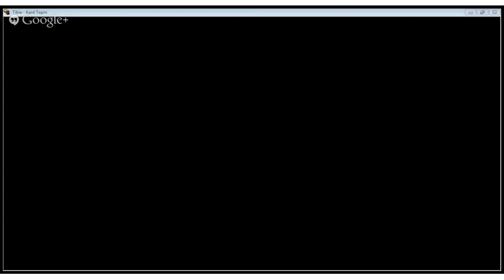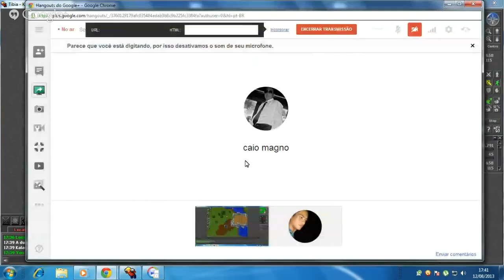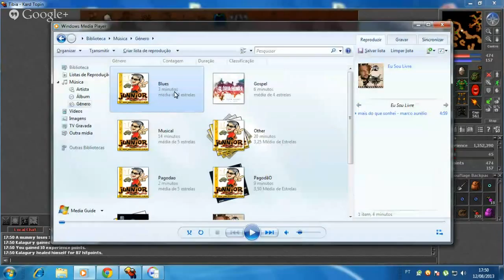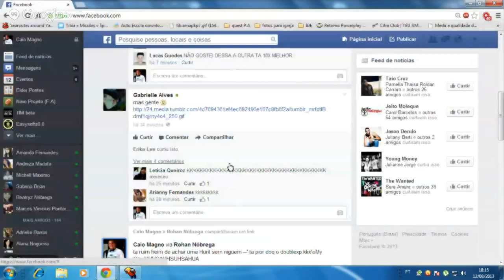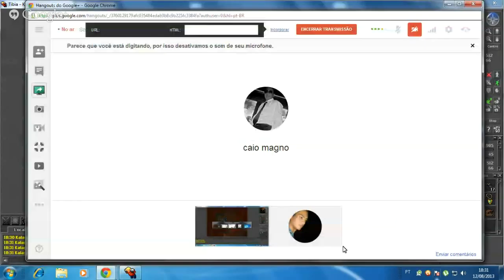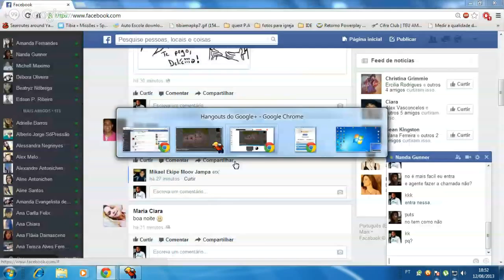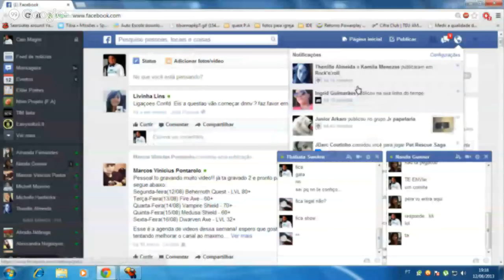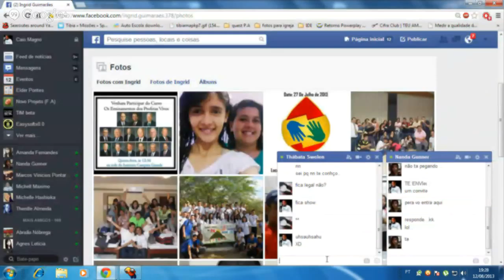Segunda -Boredon Tibia wars.